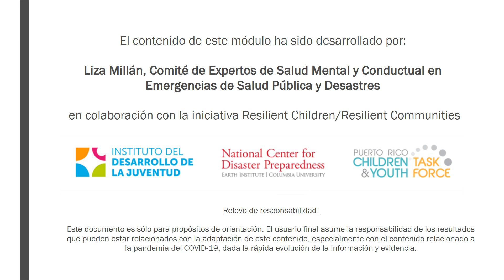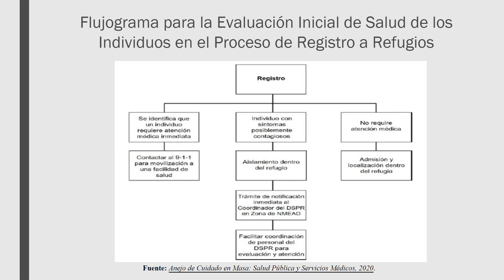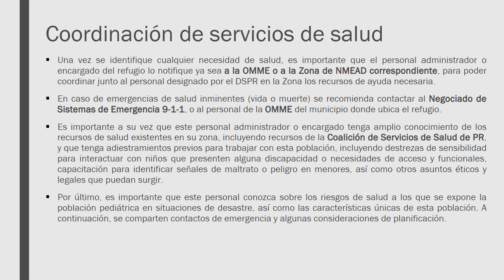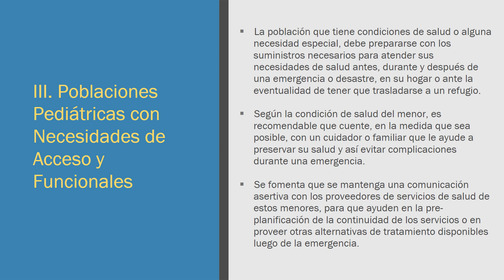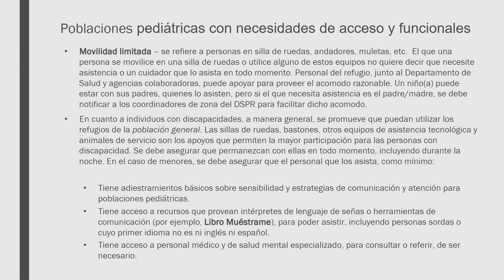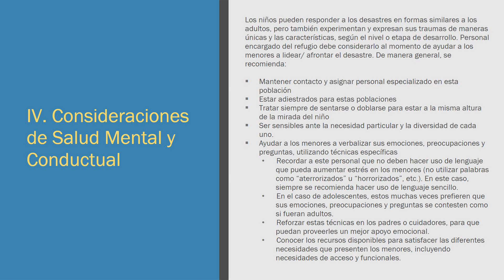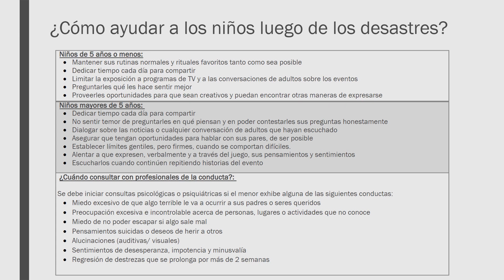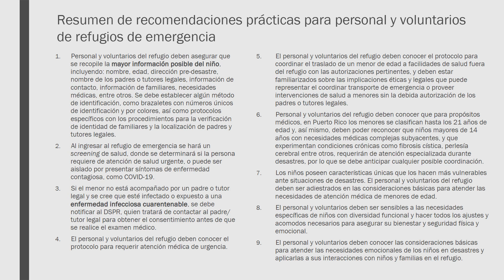Servicios de salud en refugios de emergencia SP1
Este video es parte de la serie: “Recomendaciones básicas para el bienestar y seguridad de niños y niñas en refugios de emergencia en Puerto Rico”, desarrollados por la iniciativa Resilient Children/Resilient Communities (RCRC), del National Center for Disaster Preparedness de Columbia University, con la colaboración de:

•  ESCAPE, Centro de Fortalecimiento Familiar
•  Alimentación Segura Infantil (ASI)
•  Puerto Rico Association for the Education of Young Children (PRAEYC)
•  Institute for Disaster Mental Health (IDMH) at SUNY New Paltz
•  Asociación de Psicología de Puerto Rico (APPR)
•  Administración de Servicios de Salud Mental y Contra la Adicción (ASSMCA)
•  Coalición de Servicios de Salud de Humacao, Departamento de Salud
•  Departamento de la Vivienda, Humacao
•  EcoExploratorio: Museo de Ciencias de Puerto Rico
•  Comité de Contenido con expertos temáticos en Puerto Rico.

Para ver el módulo completo en su forma interactiva y los recursos que se mencionan al final de cada módulo, vaya a

Para obtener más recursos de planificación y preparación para emergencias enfocada en niños, visite